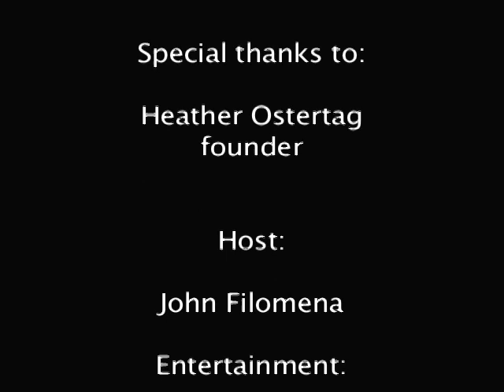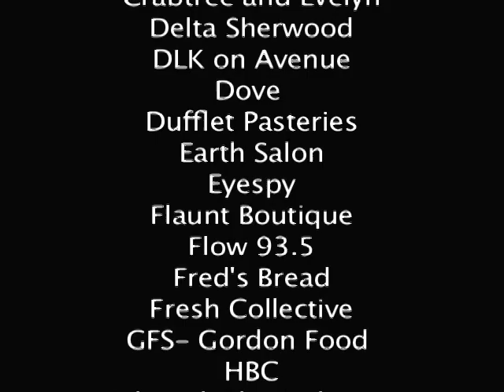Divine Brown - Lay It OnThe Line (Rare Acoustic Live)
Divine Brown performs Lay It On The Line in a rare acoustic at charity fundraiser for women's Shelter a Panty Schmooze Event